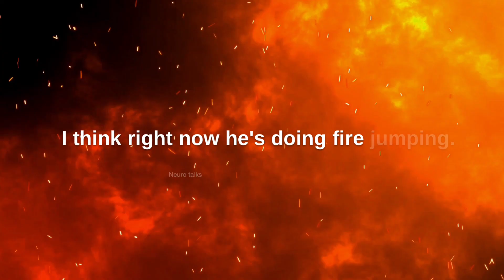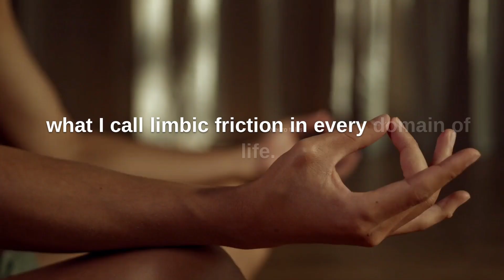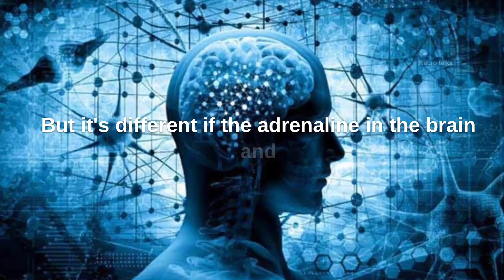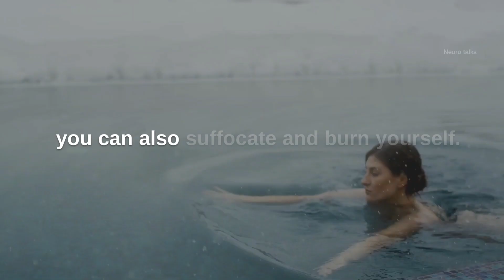NEUROSCIENTIST : Andrew thoughts about david goggins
NEUROSCIENTIST : The Incredible Impact of Studying David Goggins

 QUERY

1) This video has no negative impact on the original works.
2) This video is also for teaching purposes.
3) It is transformative in nature.
4) I only used bits and pieces of the videos to get the point across where necessary